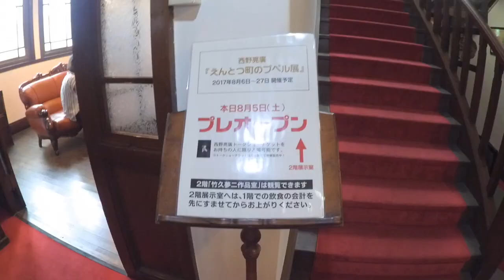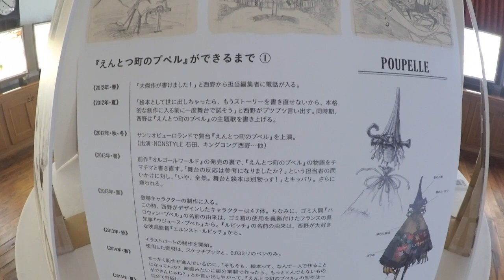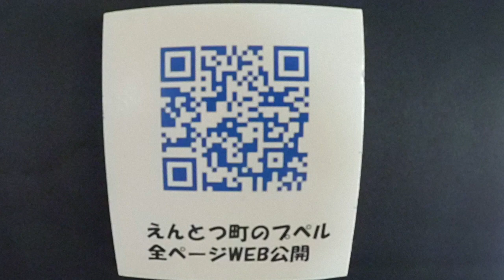西野亮廣 えんとつ町のプペル 光る絵本展 in 鳳来館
このビデオは えんとつ町のプペル 光る絵本展 in 新城 鳳来館 の様子です。2017/8/5のプレオープン日に撮影。